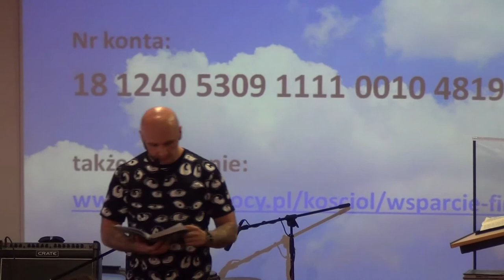KOŚCIÓŁ MOCY-NIE WYCOFUJ SIĘ LECZ ROZWIJAJ SIĘ(nabożeństwo,W-wa,04.06.2017)nauczanie-A.Ceroński